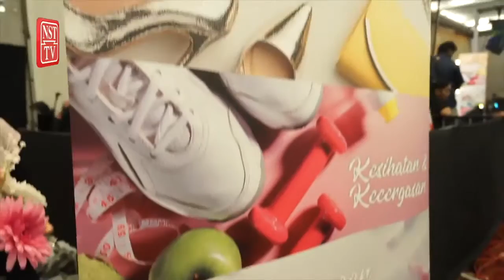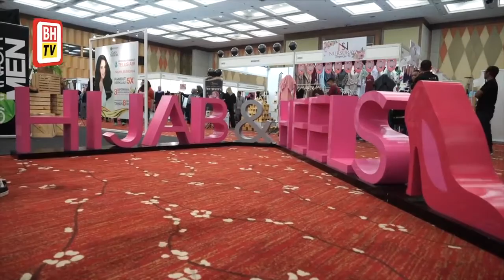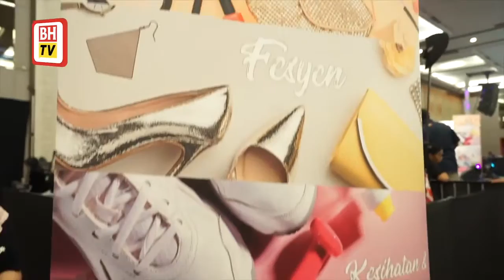NSTP lancar portal Hijab & Heels